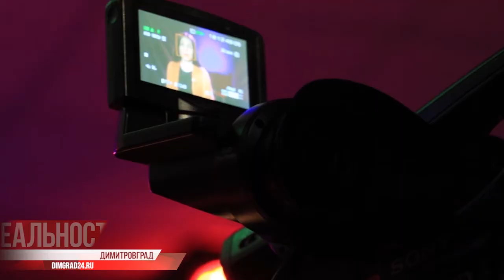Спасибо за Победу! Как отметили 9 мая в Ульяновске и Ульяновской области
Спели "День Победы" с балконов, провели персональные парады для ветеранов Великой Отечественной, состоялась и самая масштабная акция - Бессмертный полк. Главный праздник страны, несмотря на вирусные препоны, свершился. Инфекция лишь переформатировала масштабные мероприятия, появились и новые, например - «Окна Победы».

Итог один: ни один фронтовик не остался без внимания. Подвиг ветеранов, их жертвенность и героизм на фронте или в тылу, живы в сердцах людей, которым именно они 75 лет назад подарили мирное небо.